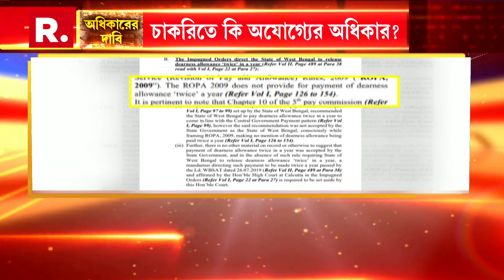ফিরে দেখা 2022 : 'অধিকারের দাবি' | Bangla News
চুরি, দুর্নীতি, নিয়োগে বঞ্চনা। কোথাও ধর্ষণ তো কোথাও হুমকি। রাজ্যজুড়ে হচ্ছেটা কী? কে দেবে নিরাপত্তার অধিকার? কবে মিলবে DA-এর অধিকার? চাকরিতে কবে যোগ্যদের অধিকার? ফিরে দেখা বছরভর 'অধিকারের দাবি'

রিপাবলিক স্বাধীন।
রিপাবলিক নির্ভীক।
আপনিই রিপাবলিক।